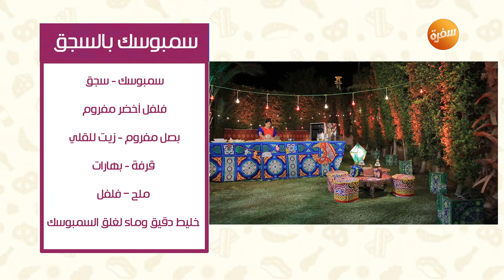طريقة تحضير سمبوسك بالسجق | نورا السادات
طريقة عمل سمبوسك بالسجق مع نورا السادات في عمايل إيديا